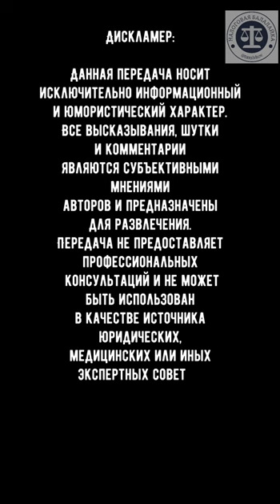Дробление бизнеса: суды против необоснованной налоговой выгоды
Налоговики направили важную информацию о судебных спорах, в которых было подтверждено получение необоснованной налоговой выгоды (ННВ) через формальное разделение бизнеса. Верховный Суд Российской Федерации (ВС РФ) выделил несколько ключевых позиций:

Расширение бизнеса и новые юрлица: При расширении бизнеса нельзя создавать новые юридические лица, если деятельность группы общая, а единственная цель разделения – получение налоговых преимуществ от применения спецрежима.
Искусственное выделение части бизнеса: Если из единого бизнеса искусственно выделена часть и передана подконтрольному лицу на спецрежиме, действия признаются необоснованными.
Взаимозависимость участников: Дроблением бизнеса считается деятельность, когда взаимозависимость участников влияет на итоги работы. Взаимозависимость может быть признана не только по основаниям, прямо установленным в НК РФ.
Искусственное разделение производственного процесса: Если деятельность налогоплательщика и взаимозависимого лица – искусственно разделенный единый производственный процесс, налоговую выгоду могут признать необоснованной.
Бизнес в семье: Ведение бизнеса членами одной семьи не говорит о дроблении. Однако формальное вовлечение их в работу для налоговой экономии неправомерно.
📄 Документ: Письмо ФНС России от 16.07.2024 N БВ-4-7/8051@.

Что вы думаете об этих нововведениях? Поделитесь своим мнением в комментариях! 🗨

🔥 Настоящий налогоплательщик знает все о налогах! Представляем вашему вниманию незаменимую коллекцию книг для каждого, кто платит налоги в России! 🔥

📖 Откройте мир налоговых знаний:
1. «Черная и белая оптимизация налогов. Полная коллекция на 2024 год. 5300 решений. Новое. Евгений Сивков»
2. «Маркетплейс: от А до Я в Налогах и Бухучете в вопросах и ответах. Евгений Сивков»
3. «385 налоговых решений по НДС. 2024 год. Евгений Сивков»
4. «311 налоговых решений по зарплатным налогам (НДФЛ и Страховые взносы)-2024. Евгений Сивков»
5. «492 налоговых решений по налогу на прибыль - 2024. Евгений Сивков»
6. «146 налоговый решений по УСНО и НПД. 2024 год. Новинка. Евгений Сивков»
7. «Инфоцыгане: от А до Я в Налогах и Бухучете в вопросах и ответах. 2024 год. Евгений Сивков»
8. «Криптовалюты, NFT, операции в Метавселенной и налоги: в вопросах и ответах. 2024 год. Евгений Сивков»
9. «Налоги за 1 час. Налоговый экспресс: от непонимания к мастерству за час! Евгений Сивков»

✨ Будьте в курсе последних изменений в налоговом законодательстве, улучшайте свои знания и навыки. Эти книги – ваш ключ к налоговой мудрости 2024 года! ✨

✨ Что это еще не все! ✨ Все книги вы можете приобрести как вам удобно на площадках маркетплейса:

😊 Удачных покупок! 😊👉 Не упустите шанс стать налоговым экспертом. Добавьте эти книги в свою библиотеку уже сегодня! 🌟

Спасибо 🙂 за просмотр! Если вы занимаетесь бухгалтерским учетом или платите налоги, это видео для вас! Поставьте 👍лайк, поделитесь своим мнением в комментариях и присоединяйтесь к дискуссии!

Хотите узнать больше о налогах и бухгалтерии или связаться с нами?

💼 Если хотите узнать больше информации по оптимизации налогов, воспользуйтесь ИСНК "Сивков НК" Читайте наши книги о налогах ИД "Евгений Сивков"